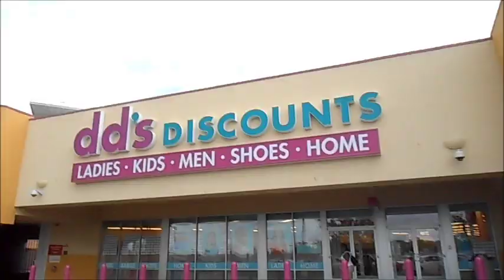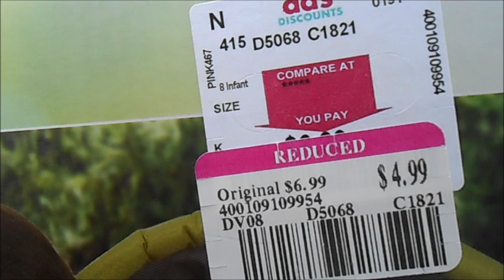New Reborn Car Seat & Stroller/ Travel System VLOG!!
So Rylin (my first reborn) should be arriving by the end of this month! I went to go pick up her car seat set and it's so unbelievably adorable! Watch til the end to see a full coverage of the stroller!

Reborn Auntie to
Rebornmommyforevz on IG
klklovespups on IG